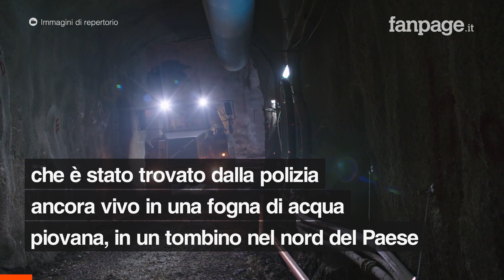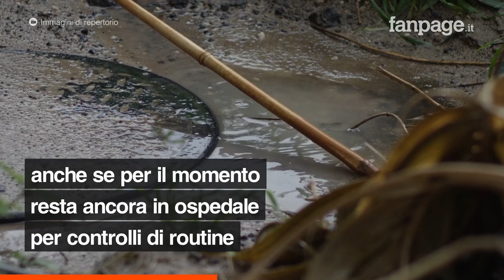Sente dei lamenti da un tombino, dentro trova un bambino scomparso da una settimana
È accaduto in Germania. Un bambino di 8 anni è stato trovato in un tombino a circa 300 metri dalla casa in cui era stato visto l’ultima volta, una settimana prima. Era nudo, ma apparentemente illeso.